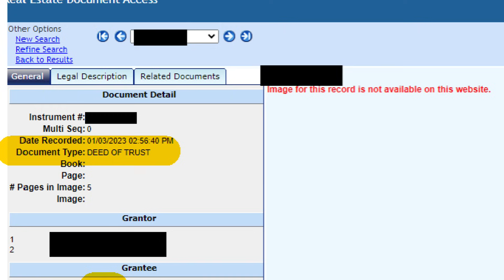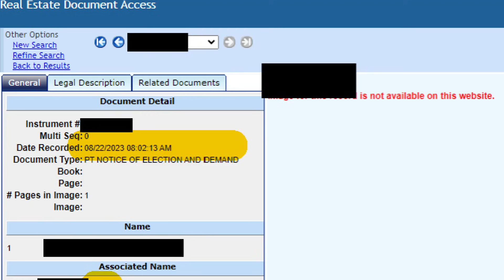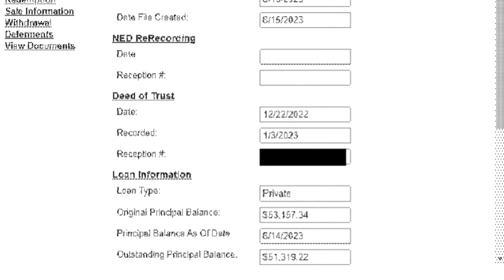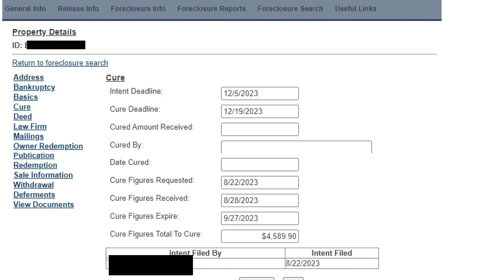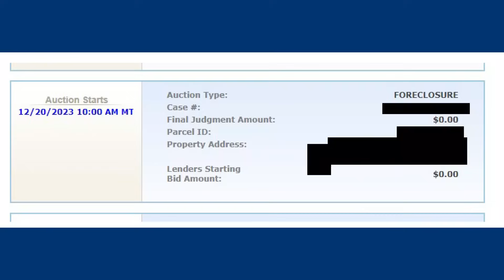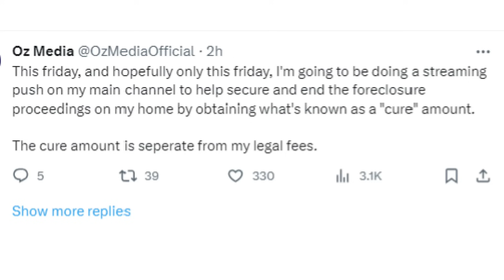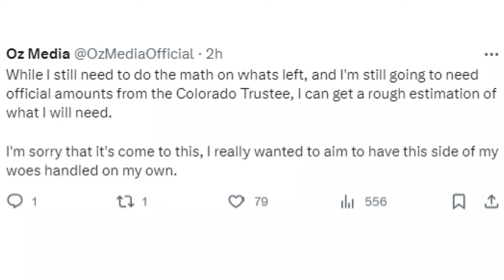HOW IILLUMINAUGHTII STOLE CHRISTMAS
iilluminaughtii is taking her revenge and she's about to steal Oz Media's Christmas. Although iilluminaughtii is in Colorado and not Whoville, Blair is doing her best Grinch impression, iilluminaughtii is foreclosing on Oz Media's house 5 days before Christmas and Oz Media will be homeless thanks to Blair the iilluminaughtii's shocking act of revenge against her former partner. iilluminaughtii has been criticized by a number of YouTube creators, including Legal Eagle,  plus former members of the Sad Milk group, such as One Topic, The Click, Oz Media, and Wonder or Wonderstruck.   iilluminaughtii has been described by some individuals as a difficult, abrasive, and an unpleasant person.  iilluminaughtii also has been accused of plagiarizing some of her video content.  Oz Media is at  Blair's mercy, but he's trying to raise the funds he needs to save his house. Hopefully, Oz Media will succeed and Blair the iilluminaughtii will be defeated.  The iilluminaughtii's villain arc continues.

MY CATS AMAZON WISH LIST!